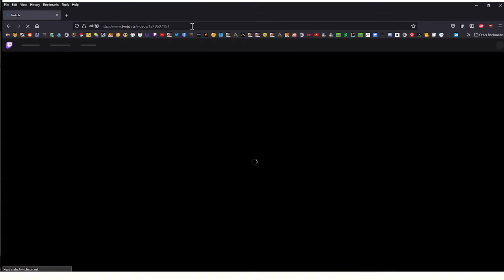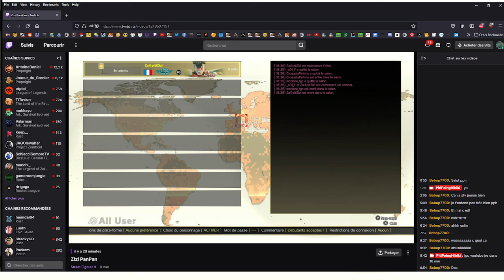Mister EDF Guile Lag switch Button Exposed